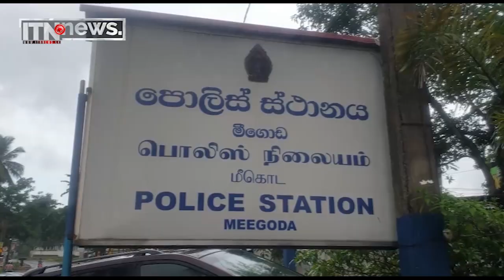වන අලියෙක් පහරදීමෙන් විදේශිකයන් දෙදෙනෙකුට තුවාල